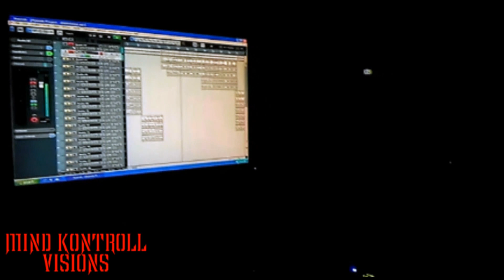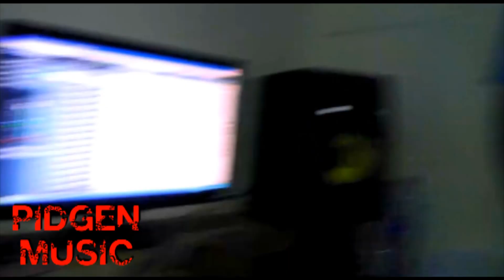YAA PONO FT JONI BLAZE 2GUNZstudio.flv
Yaa Pono & JONI BLAZE GH. BEST HIT freestyling...
ME LOVING THIS SOUND SICK SICK. AWWW. YEEERMAN..